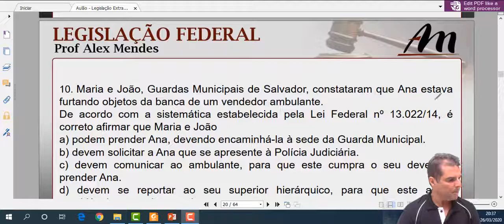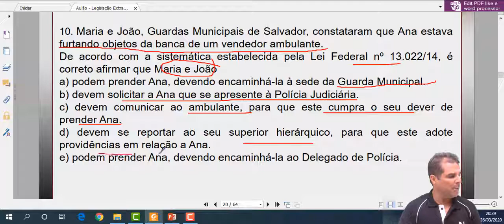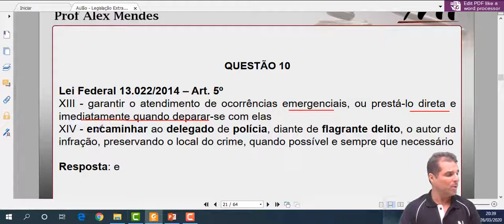GUARDA MUNICIPAL Prof. MENDES LEGISLAÇÃO EXTRAVAGANTE PREFEITURA DE SÃO GONÇALO Q10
Siga no Instagram = wmentoria